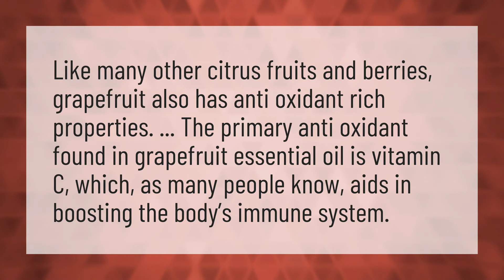Does grapefruit essential oil have vitamin C?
1000mg Vitamin C • Does grapefruit essential oil have vitamin C?